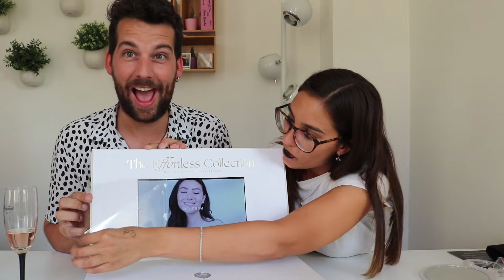📦UNBOXING TIME #1 | Vollere lippen met naalden & de meest overdreven reactie aller tijden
6. M.A.C x Tomorrowland: Essentials Kit ‣
7. Velour - The Effortless Collection ‣
8. Babor - 3D Hydro Gel Lip Pads ‣
9. M.A.C x Aaliyah Haughton ‣